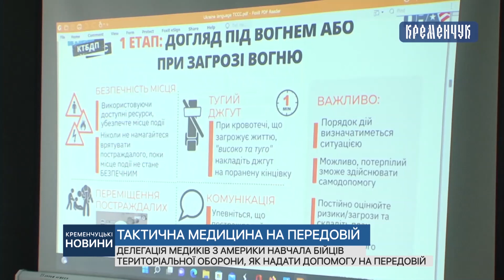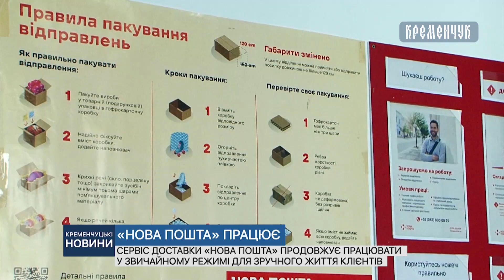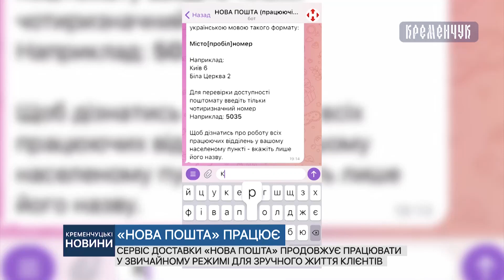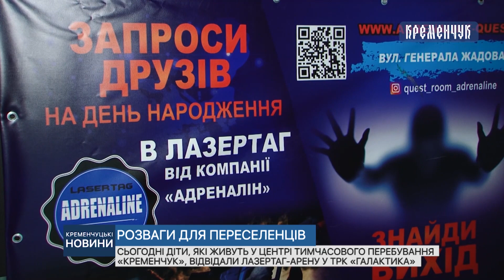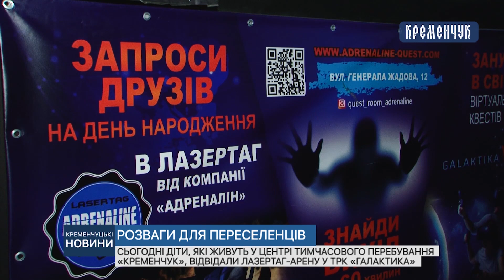Кременчуцькі новини від 26.03.2022 року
Кременчуцькі новини від 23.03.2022 року